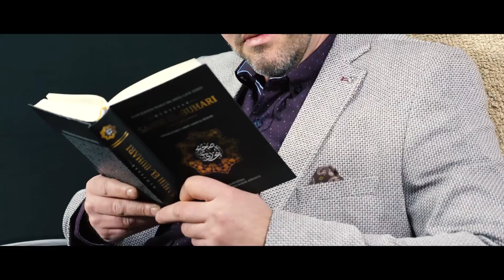Orhan Rexhepi - Dështuam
Melodia & Teksti : Orhan Rexhepi
Audio Studio: ZAAF Afrim Asani
Vokal përcjellës: Behar Beluli